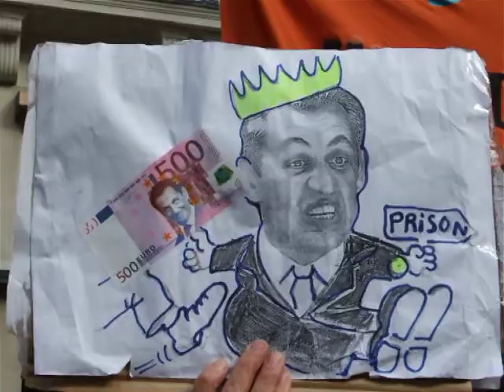GREVE NATIONALE 16 OCTOBRE 2010 #34 (Paris République)